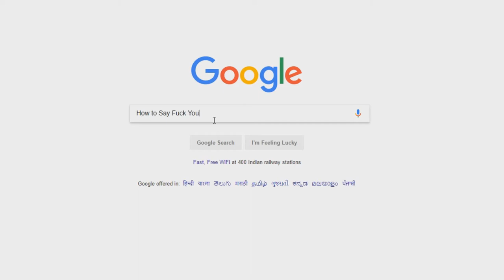PlayerUnknown's Battlegrounds | BullShitery | Indian Gamer | Flake Gamer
Hello I play Pubg with friends for fun and i stream while playing it if u stop by the stream then consider subscribing and leaving a like since that help me a bit ~ Thank You

My name ~ Amaan.S
My rockstar id- Lazyh110
My Steam id ~ Lazyhead110

My specs-Intel core i5-4690
Gtx 960 4 gb
8gb ram

FRIENDS :)